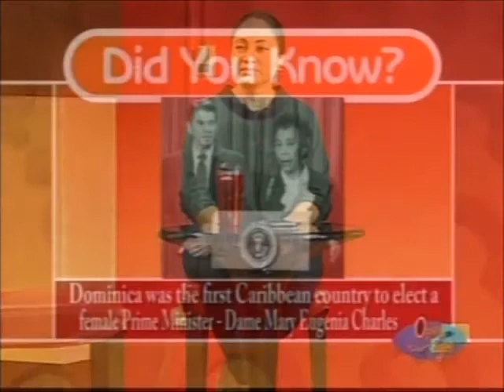International Women's Day - Empowering in a Changing World: Planet 50:50 by 2030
Anne Marie Williams - Executive Director, National Women's Commission
Awardee - Aeisha Pollard Robinson